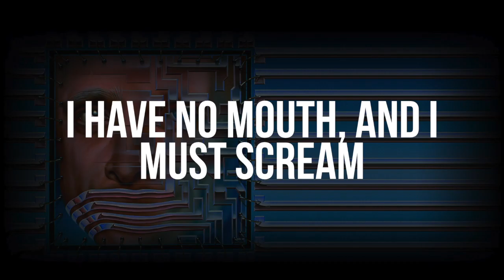Volume Nine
This is Volume Nine of the Cane and Rinse podcast.

This volume begins on the 20th of January with the usual extended edits for those who support our Patreon for just $2 per month and the free, abridged version starts on the 17th of February on both Apple Podcasts and Spotify.